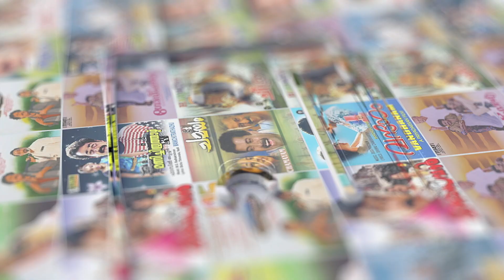Kanninila Penkodiye Video Song | Oru Maravathoor Kanavu | Mammootty | Vidyasagar | Sujatha Mohan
Movie : Oru Maravathoor Kanavu (1998)
Movie Director : Lal Jose
Lyrics : Gireesh Puthenchery
Singers : Sujatha Mohan, Biju Narayanan

|| ANTIPIRACY WARNING ||